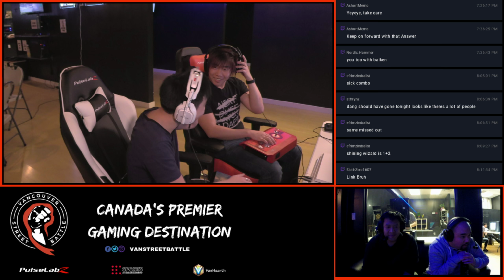Tekken Weekly #7 | WS | Sclidous VS dvd